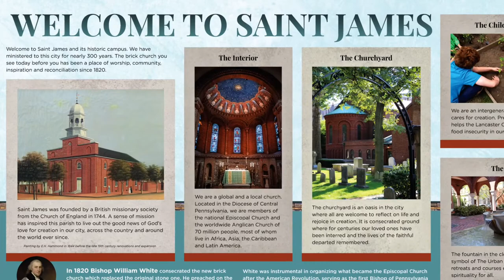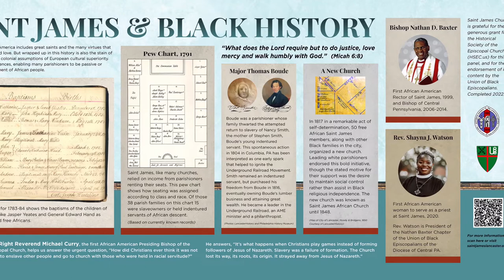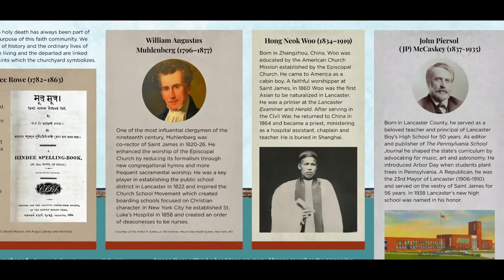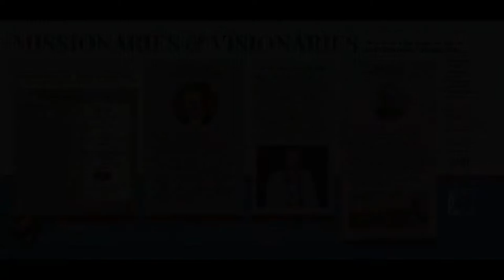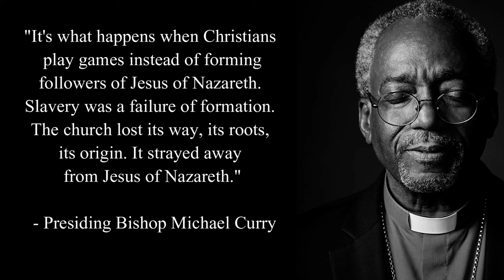Historical Plaques | Saint James Episcopal | Lancaster, PA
A brief explanation about our historical plaques which are being installed outside our building, along Orange St.